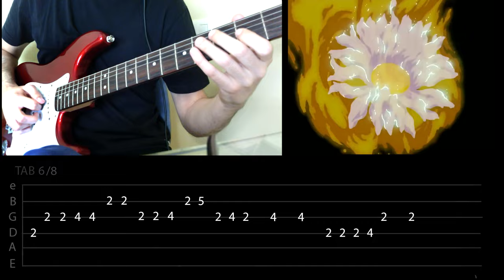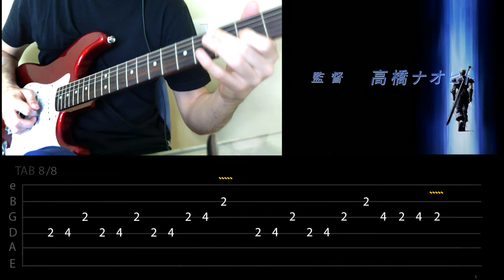Cover - Berserk op (1997) - [Tab]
Cover guitarra del Op de Berserk (1997) con tablaturas.

Canción: Penpals - Tell Me Why